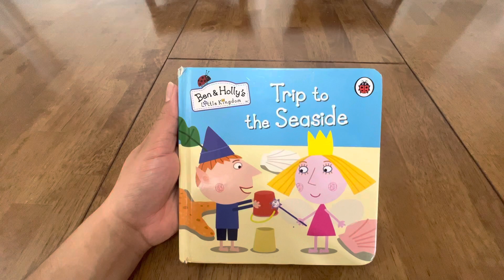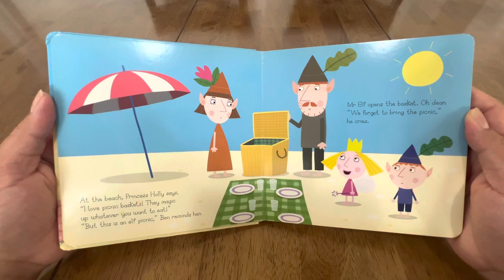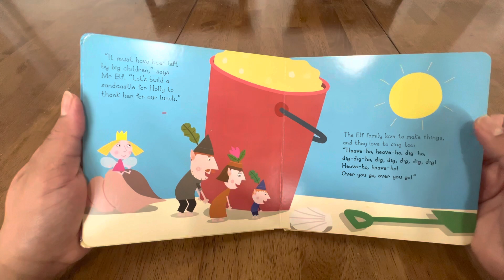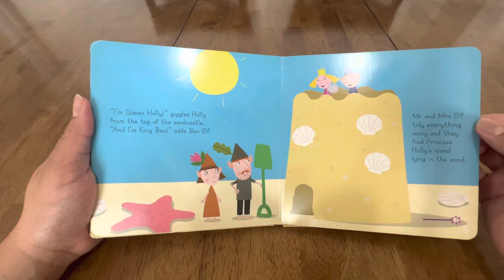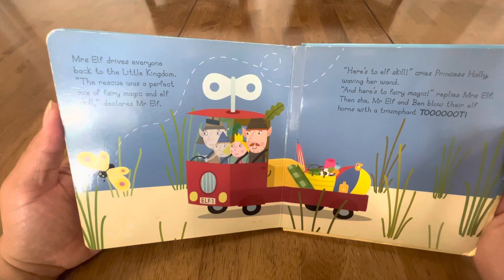Ben and Holly’s Little Kingdom~Trip to the Seaside! Bedtime Story for kids.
Everyone knows that elves don’t do magic. But when Princess Holly joins the Elf family on a trip to the seaside, even Mr Elf has to admit that it can sometimes come in handy…

This book is based on the TV series Ben and Holly’s Little Kingdom.
Ben and Holly’s Little Kingdom is created by Neville Astley and Mark Baker.